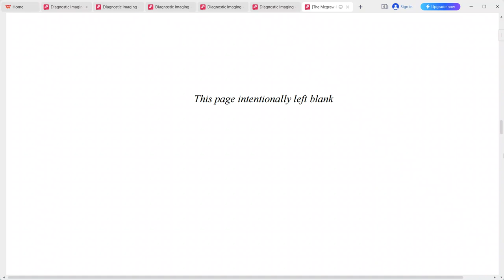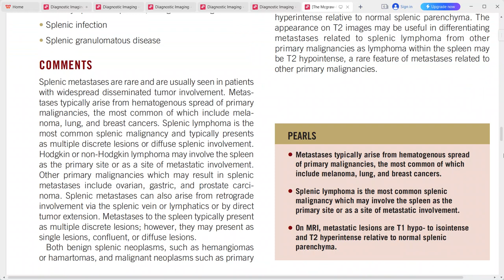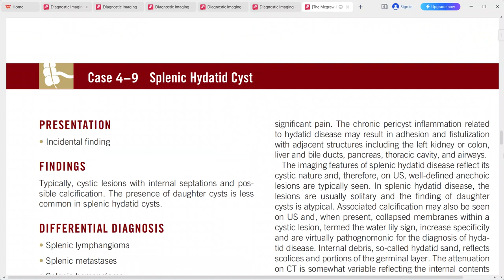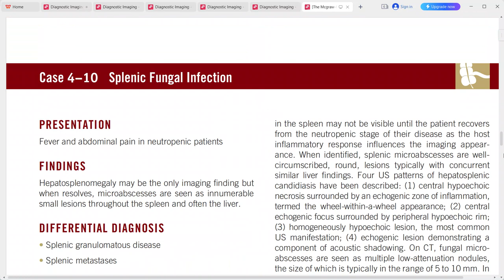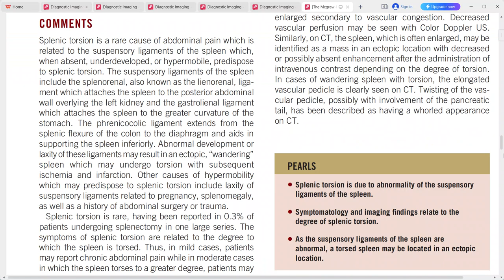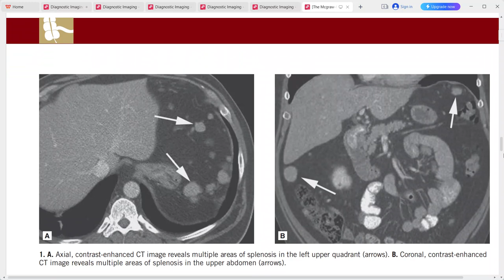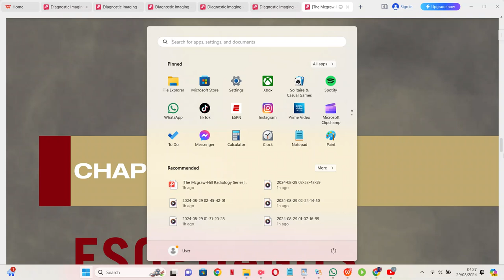SPLEEN IMAGING THE MC GRAW HILL SERIES